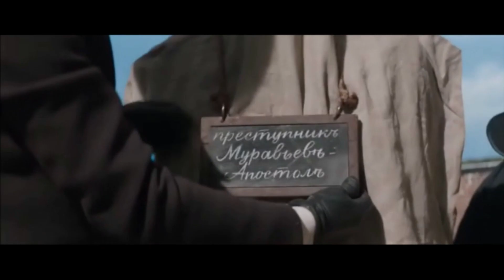Союз спасения. Crack 3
У нас в эфире стекло, странные шуточки и пейринги на любой /почти/ вкус @^@

Песенки:
1. Масяня - Я бухала всю ночь
2. Всё включено - Девочка столичная
3. КВН - Алёна даст
4. Бумбокс - Я твой
5. Стрыкало - Я бью женщин и детей
6. Красная плесень - Свекровь вам не трали вали
7. Красная плесень - Хали гали
8. Фабрика звёзд - Её зовут Маша
9. Алла Пугачёва - Позови меня с собой
10. Тутси - Я люблю его
11. КВН - Сатанисты три весёлых друга
12. Николай Басков и Натали - Николай